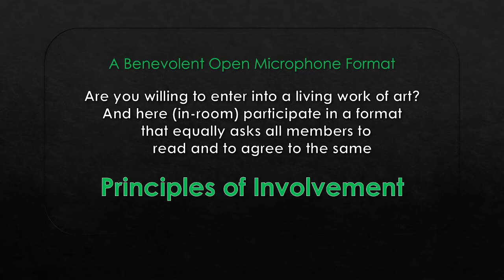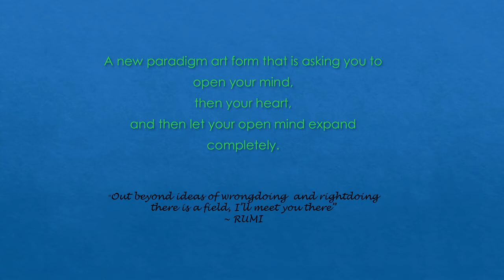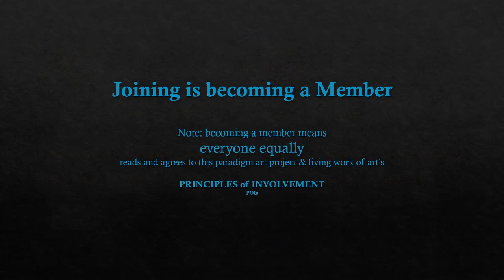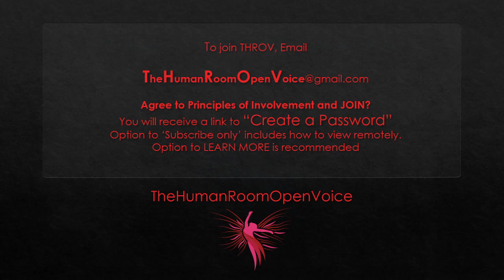The Human Room Open Voice - OPEN YOUR FREE MIND HERE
Now Open to 'Free Speech Individuals' 24/7/365 Video Submissions

Welcome to a new online FREE Speech Concept SHARE. SHARE. SHARE. ... BE HERE FREE!
To be a  be a free member, with free registration, and free attendance. Go to the website. Follow 'Principles of Involvement' (POIs). Complete the "Become a member/ Beginning Principles of Involvement" form and click through it to be one of all and all of one.
Final Video edit by Derrik Bosse